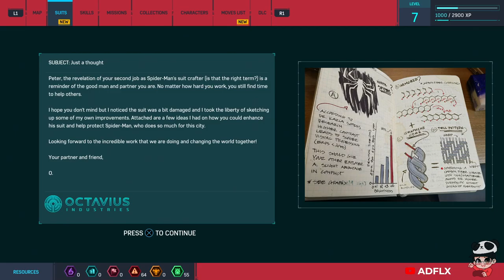Craft Advance Suit | Marvel's Spider-man Remastered PS5 No Way Home Integrated-Hybrid Suit HD